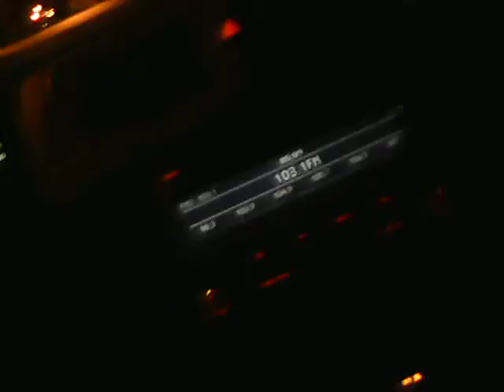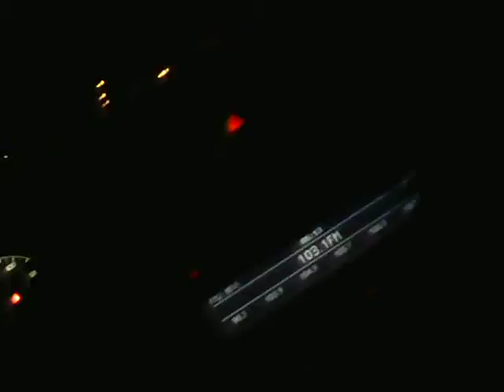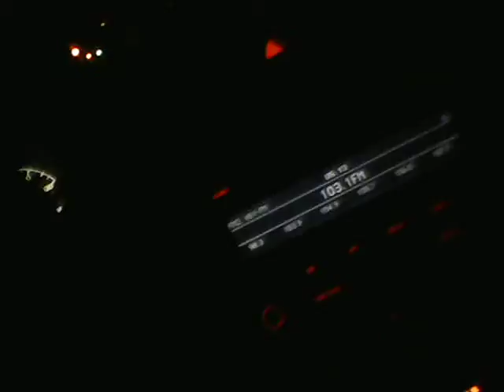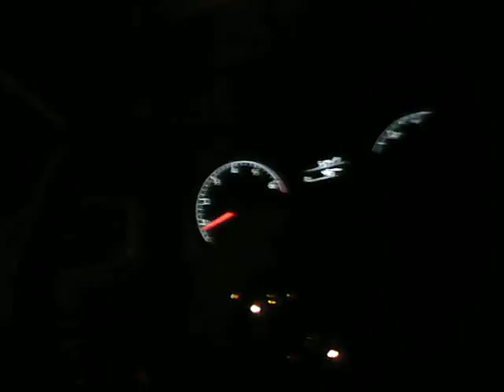2000 man 2